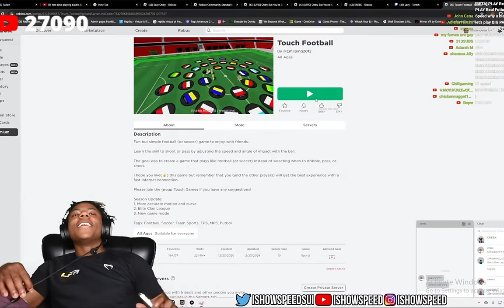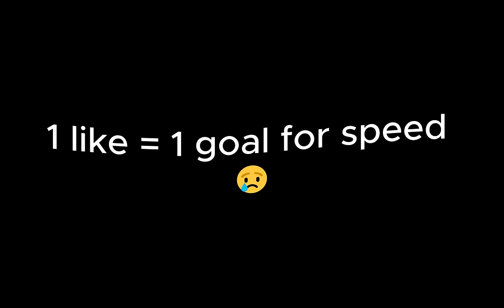IShowSpeed Plays Touch Football... (Roblox)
In this video, IShowSpeed played Touch Football and it was Hilarious!